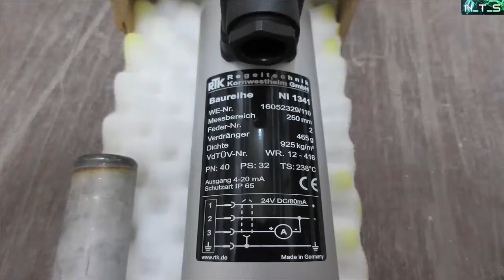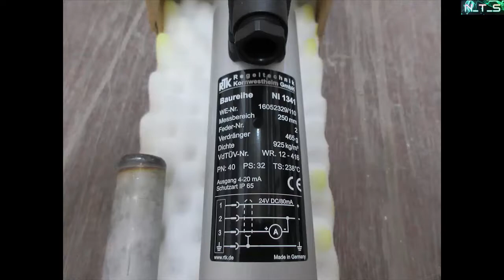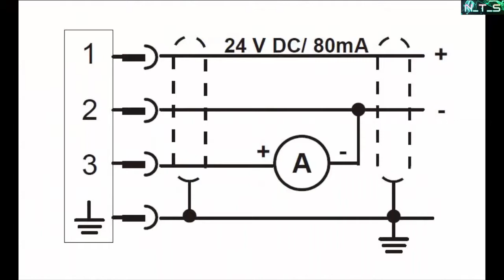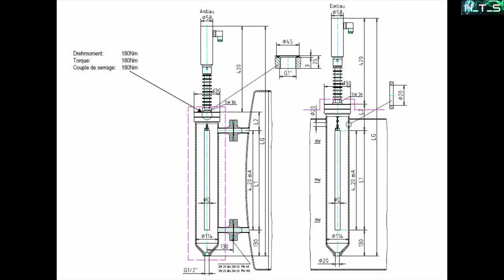Cảm biến mức tương tự RTK - NI1341 (REGELTECHNIK KORNWESTHEIM)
Hãng RTK (REGELTECHNIK KORNWESTHEIM) đến từ cộng hòa liên bang Đức rất nổi tiếng về các thiết bị điều khiển chuyên dụng cho nồi hơi, hệ thống hơi vì khả năng chịu được nhiệt độ và áp suất rất cao, sự bền bỉ và có thể chịu được trong môi trường khắc nghiệt nhất
Hôm nay mình sẽ giới thiệu đến các bạn cảm biến mức dạng phao chìm với đầu ra tương tự có mã là NI 1341 dùng cho các tank, bình chứa ngưng tụ hơi, bình nước nóng
Với dải đo từ 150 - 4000 mm, tín hiệu ra 4 – 20 mA, có mặt hiển thị 10 đèn led báo mức với mỗi đèn là 10 %